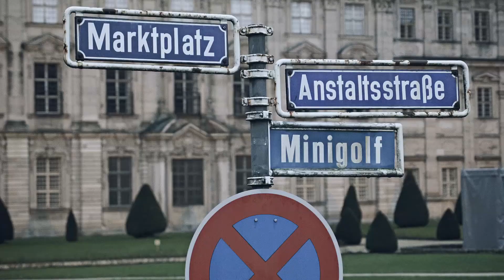Testaufnahmen BMPCC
Musik by Magix

ProRes HQ in 25 fps, Farbkorrektur mit Magix Video Pro X6